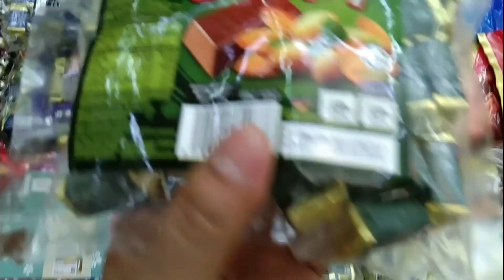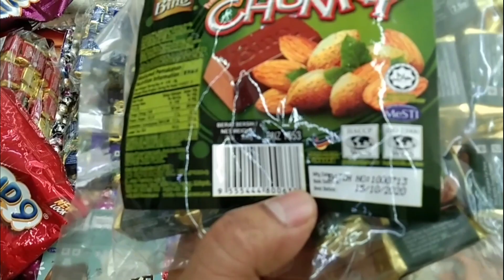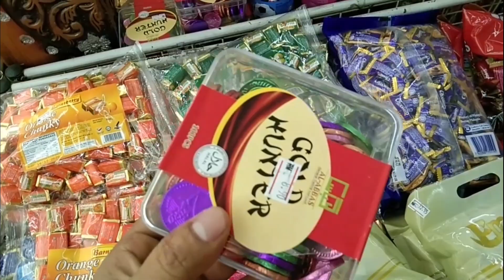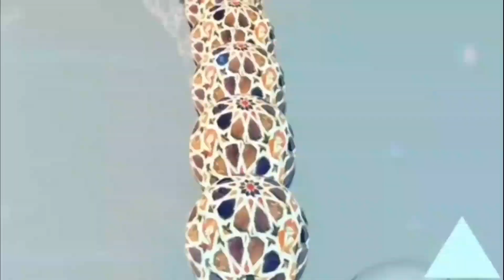চকলেট মার্কেট | Candy Market Malaysia | Mega Market | দেশ বিদেশি ওরিজিনাল চকলেট কিভাবে চিনবেন।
চকলেট  মার্কেট | Candie Market Malaysia | Maga Market | দেশ বিদেশি ওরিজিনাল চকলেট কিভাবে চিনবেন

সবাই তোমাকে কষ্ট দিবে, তোমাকে শুধু এমন একজন কে খুঁজে নিতে হবে যার দেয়া কষ্ট তুমি সহ্য করতে পারবে।

 -হুমায়ূন আহমেদ

CANDIES_KINDER_CHOCOLATE_COOK LAD

LOT'S OF CANDIES,
KINDER JOY SURPRISE EGGS AND MORE CHOCOLATE.
OPENING KINDER JOY AND OTHER CANDIES.

A place to find interesting things that you will never find anywhere. Opening surprises, fun learning with colours, play doh, unboxing cool toys, candies, fun surprise toys, and toys reviews. Complete entertainment channel for kids, toddlers and for adult toy collectors. Uploading this Fun Every DAY!

চকলেট ভিডিও
চকলেট মেলা,

চকলেট ও কেডবেরি
এশিয়ার সব থেকে বড় মার্কেট।

চকলেট পাইকারি বাজার কোথায় আছে।
মালাইশিয়ান চকলেট মার্কেট।

মালাইশিয়ান চকলেট।
চায়নিজ চকলেট।

থাইল্যান্ড সিঙ্গাপুর চকলেট
ইউরোপের চকলেট।

চকলেট ও ক্যানডির হোলসেল বাজার মালাইশিয়া
Chocolate Cadbury Chandy

Candy Could চকলেট
বিখ্যাত চকলেট
China Chandy
Malaysian Chandy
চকলেট পাইকারি বাজার
চকলেট কেক
চকলেট বারডে কেক
চকলেট রেসিপি

ইসলামের ভিতর মূর্তির ইতিহাস আছে কি | মূর্তি দিয়ে কি হবে | ইতিহাস মানে কি মূর্তি |  আসুন জেনেনি।

বেদনার পায়ে চুমু খেয়ে বলি এইতো জীবন, এইতো মাধুরী, এইতো অধর ছুঁয়েছে সুখের সুতনু সুনীল রাত!

 – রুদ্র মুহাম্মদ শহীদুল্লাহ

👉Islamic YouTube Rasel
My WhatsApp & Mobile Phone